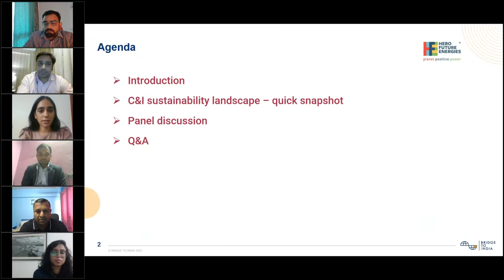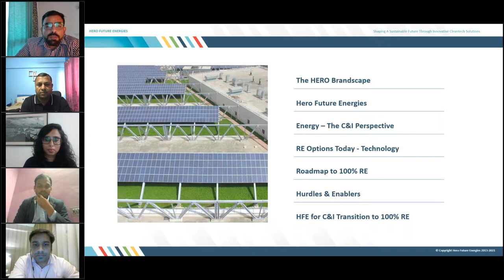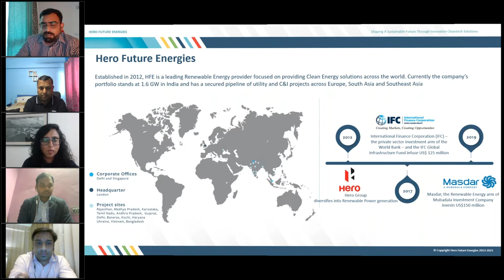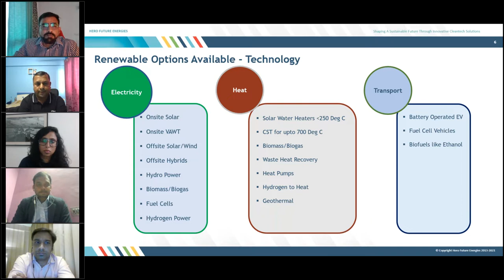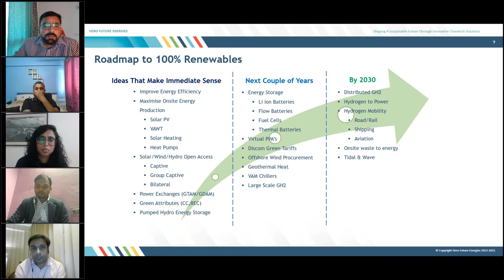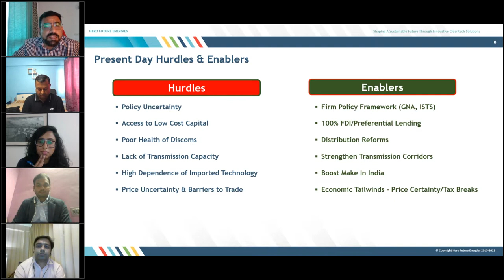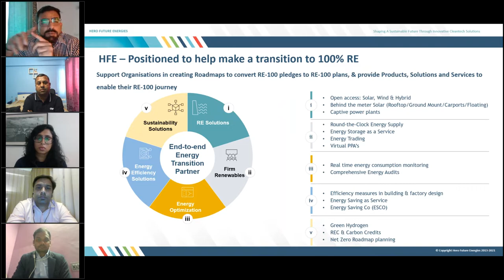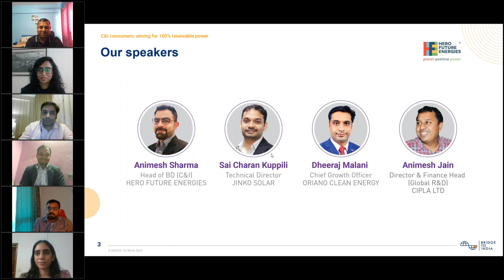BRIDGE TO INDIA - Webinar - C&I consumers: aiming for 100% renewable power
BRIDGE TO INDIA hosted a webinar to discuss potential opportunities and challenges for C&I consumers trying to shift to 100% renewable power. We were joined by senior industry stakeholders comprising Mr. Animesh Sharma (Head of Business Development -C&I, Hero Future Energies), Mr. Sai Charan Kuppili (Technical Director, Jinko Solar), Mr. Dheeraj Malani (Chief Growth Officer, Oriano Clean Energy) and Mr. Animesh Jain (Director and Finance Head - Global R&D, Cipla).